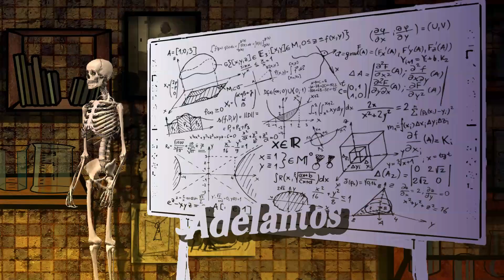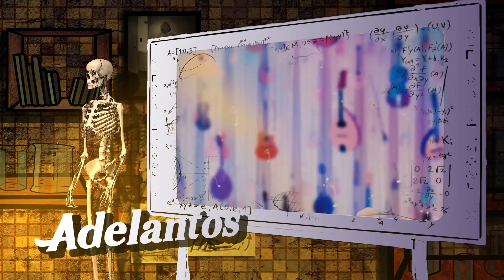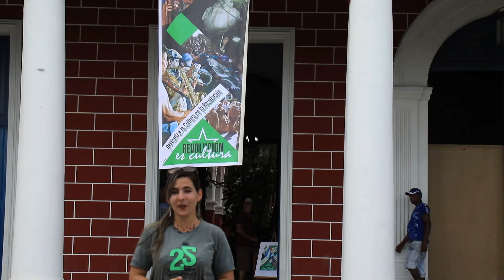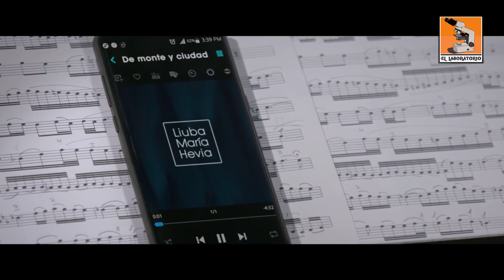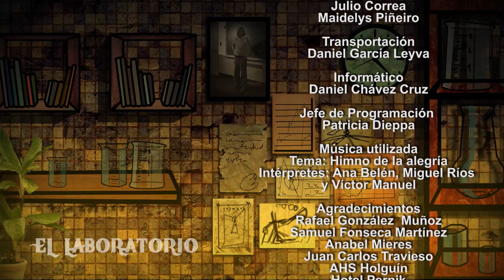Laboratorio Romerias 2019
Cada año la ciudad de Holguín acoge al Festival Mundial de Juventudes Artísticas, las Romerías de Mayo. Este año debido a la COVID 19 la Asociación Hermanos Saíz. Decidió convertir esta edición de las Romerías en una fiesta Virtual. Y por supuesto el equipo del Laboratorio no se podía quedar atrás. Así vivimos hace un año Las Romerías de Mayo. Porque no hay hoy sin ayer, ni mañana sin hoy.